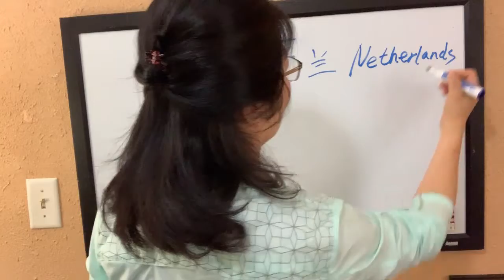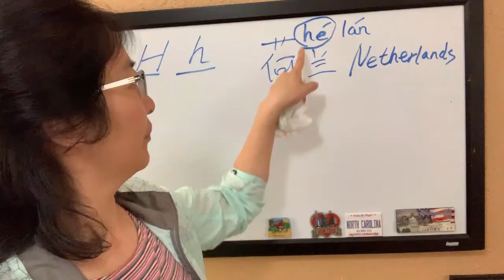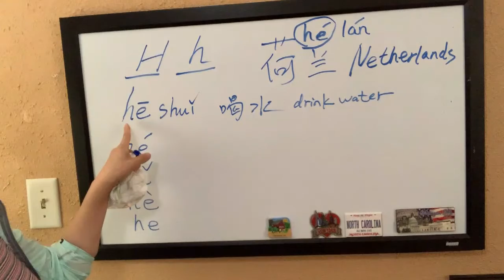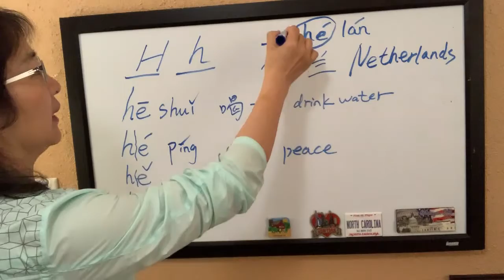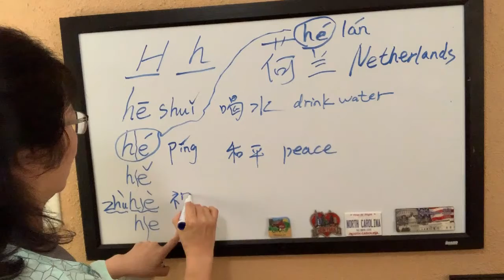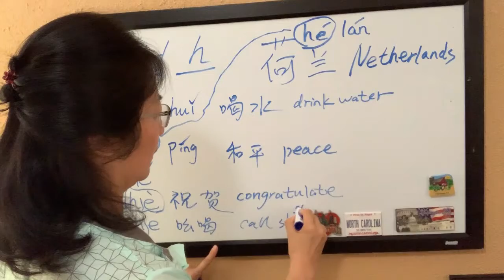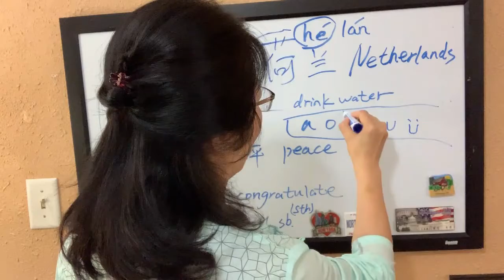How to say the name "Netherlands" in Chinese? /Writing & Spelling & pronouncing in Chines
This video shows how native Chinese speakers pronounce and say it. Search this channel for anything you want to say in Chinese.

-- topic suggestion
-- constructive feedback
-- others